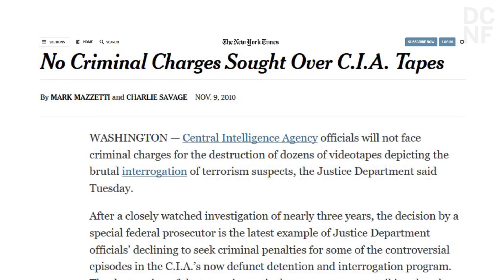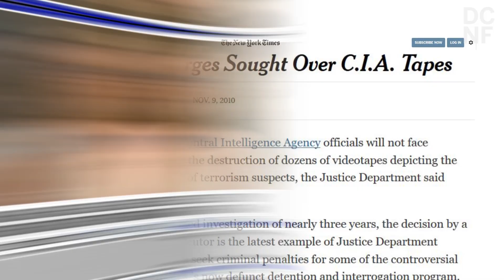Gina Haspel, Trump's star nominee for CIA Director, Lambasted by Democrat Senators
Trump nominated Gina Haspel, arguably the most qualified person to fill the roll of CIA director but Democrat Senators are grand standing for political gains.  Here's everything you need to know.